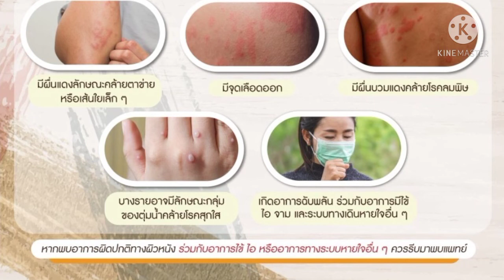อาการทางผิวหนัง